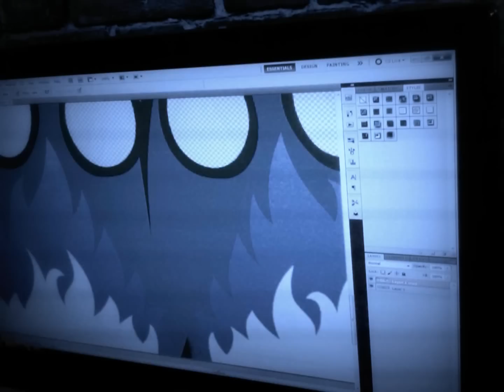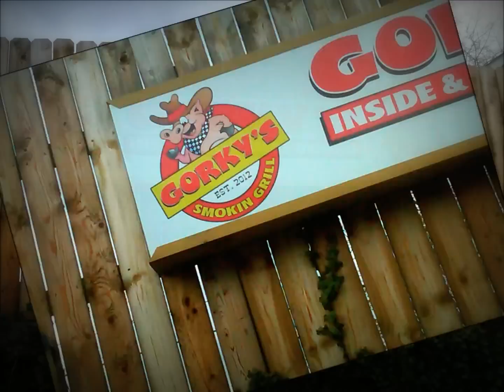Gorky's Smoking Grill Mount Pleasant Pa by Cg Wraps